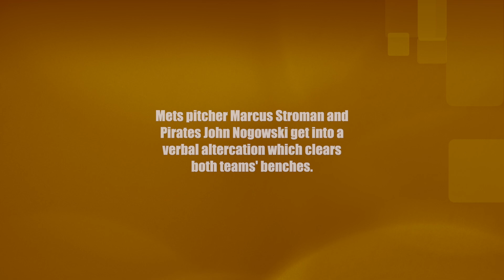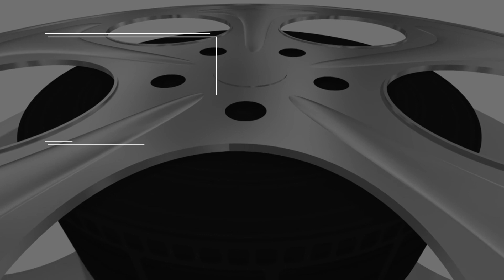Mets and Pirates' benches clear after Marcus Stroman, John Nogowski get into it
Marcus Stroman and John Nogowski get into a verbal altercation which clears both the Mets and Pirates' benches.